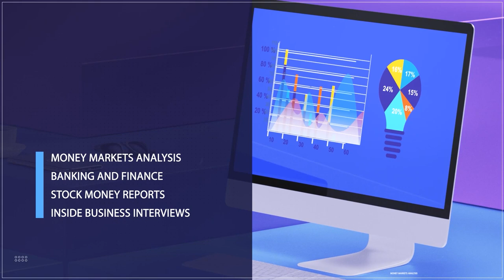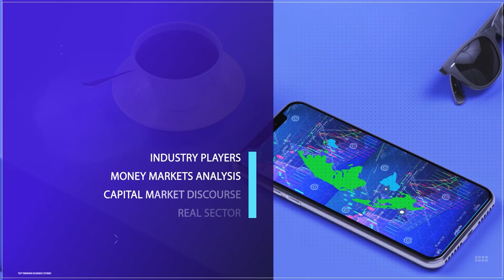Strategies for Combating Cyber Attacks on Businesses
National Security Adviser, Malam Nuhu Ribadu,  recently warned of growing cyber threats and risks to the country's critical national information infrastructure.
Ribadu stated that Nigeria faces an increasing danger of attacks on vital systems, including telecommunications, banking, power, energy, and military networks.
He made these remarks during a workshop on critical national information infrastructure protection and resilience, organized by the National Cybersecurity Coordination Centre under the Office of the National Security Adviser.
Ribadu also highlighted other heightened threats to transportation systems, national databases, elections, digital systems, and other critical assets, our